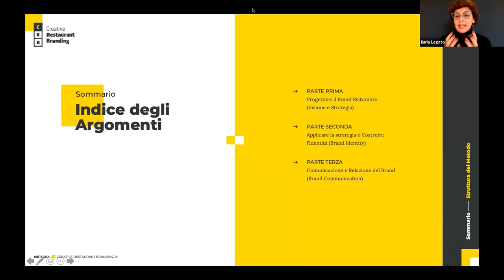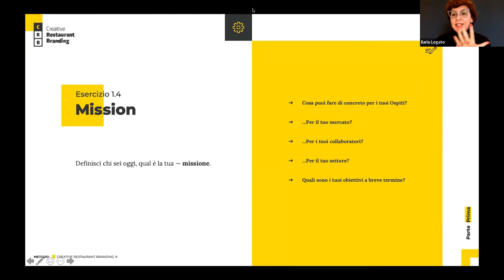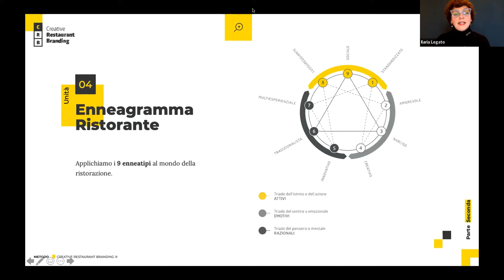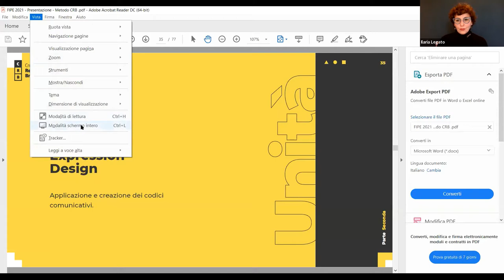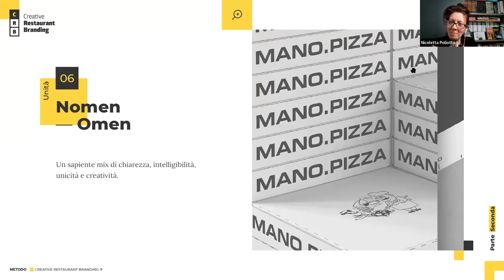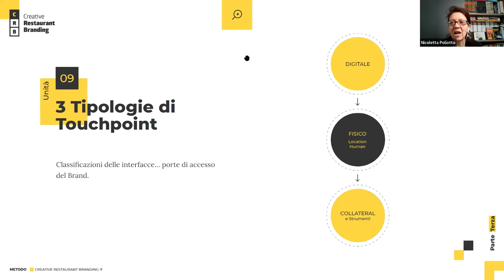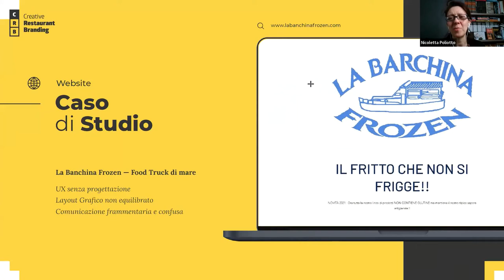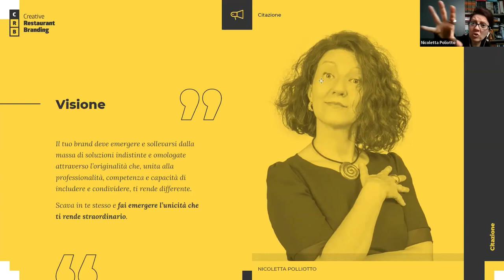Creative restaurant branding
Dopo un periodo che ha messo a dura prova le imprese della ristorazione servono idee e azioni concrete che accompagnino gli operatori nel percorso della ripartenza.
La FIPE organizza un webinar di approfondimento sulla definizione di identità e posizionamento del brand riservato alle imprese della ristorazione e alle associazioni del sistema che vedrà la partecipazione di Nicoletta Polliotto e Ilaria Legato, autrici del libro “Creative Restaurant Branding”.
Il Brand viene definito come lo strumento principale per arrivare al cuore dei clienti e fidelizzarli e nel corso del webinar verrà presentato il metodo per un posizionamento vincente e per individuare il proprio pubblico di riferimento.